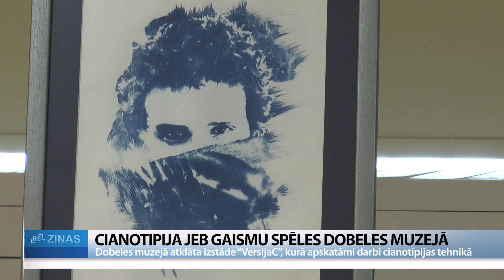ReTV: Tradicionālu vērtību pasniegšana mūsdienīgā izpildījumā. Izstāde Dobeles muzejā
Cilvēkiem, kuri skolu apmeklēja padomju laikā, zilā krāsa nepatika. Liepājniekam Aivaram Rozenbaham tā iepatikās, jo, veidojot mākslas darbus cianotipijas tehnikā, tie veido zilus rakstus. Līdz augusta beigām Dobeles muzejā apskatāma Aivara Rozenbaha izstāde “Versija C” , kurā apskatāmi vairāk nekā 30 šajā tehnikā veidoti darbi.

Dobeles muzeja izstāžu zālē šoreiz valda zilā noskaņa, jo tādi ir visi vairāk nekā 30 izstādītie darbi, kuri veidoti cianotipijas tehnikā, ko varot saukt arī par gaismas mākslu. Tās pirmsākumi meklējami 19. gadsimta vidū Anglijā. Tā uzskatāma par vienu no pirmajiem foto procesiem. “Heršela grupas” dalībniece, izstādes kuratore Anita Zīverte: “Tehnika nāk no Džona Heršela. Viņš ieviesa šo seno fototehniku, to izmantoja bioloģijas grāmatās, inženieru rasējumiem.”

Mūsdienās Heršela grupas mākslinieki to sauc tradicionālu vērtību pasniegšanu mūsdienīgā izpildījumā, kur tiek nojauktas robežas starp fotogrāfiju, glezniecību un grafiku. Mākslas darba tapšanā var tikt izmantotas gan fotografijas, gan dažādi priekšmeti, gan kolāžas. Gluži kā keramikā īstais rezultāts būšot zināms tikai pēc procesa pabeigšanas. “Heršela grupas” dalībniece Solvita Spirģe-Sēne: “Papīrs tiek noklāts ar ķīmiju. Sākumā tā ir tādā pelēcīgi zilā krāsā. Kad nožūst, škidrums paliek pelēcīgs, tad uzliekam virsū to, ko mēs gribam. Ja tā ir fotogrāfija, tā jāizdrukā uz plēves, lai laistu cauri gaismu. Var likt priekšmetus. Stikls ļoti labi laiž gaismu cauri, un tad to turam gaismā. Vislabāk sanāk saules gaismā vai ar speciālo lampu.”

Gandrīz visu Dobeles muzejā izstādīto darbu autors ir Aivars Rozenbahs, kurš ir šī mākslas žanra aizsācējs Latvijā. Lai gan veselības problēmu dēļ galvenais mākslinieks uz izstādes atklāšanu nevarēja ierasties, joprojām viņš ik dienu izveidojot vienu darbu. Mākslas darbu autors ir profesionāls fotogrāfs, kurš jau no deviņdesmito gadu beigām pievērsies cianotipijai.

“Heršela grupas” dalībniece, izstādes kuratore Anita Zīverte stāsta: “Sākuma periodā viņš izmantoja fotogrāfiju kā jau profesionāls fotogrāfs. Vairāk taisīja portretus, izmantoja sieviešu tēlus. Tagad viņš eksperimentē – izmanto gan fotogrāfiju, gan fotokolāžas, gan fotogrammas. Reālus priekšmetus saliekot un izgaismojot, tā saucās fotogramma.”

2008. gadā mākslinieks izveidojis arī šī žanra piekritēju “Heršela grupu”. Zīverte: “Mēs mācījāmies kopā maģistratūrā, un Aivars veidoja diplomdarbu par šo tēmu. Zilā krāsa mums nevienam nepatika, jo padomju laikā bija jāvelk zilās formas, un es arī domāju, ka nekad zilas kleitas nevilkšu. Ilgi arī nevilku, bet tad viņš iepazina šo tehniku un teica, ka viņam zilā krāsa sāk iepatikties. Mēs ieinteresējāmies, kā to izdarīt. Tad Aivars uzorganizēja mums vienu radošo darbnīcu. Mēs saslimām ar šo tehniku.”

Izstāde, kurai dots nosaukums “Versija C”, Dobeles muzejā būs apskatāma līdz augusta beigām.